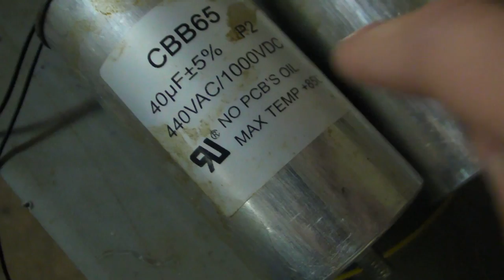Rectified Microwave Transformer Setup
Rather confusing without a diagram. Ill make one eventually. But Basically, you have the rectifier rectifying the MOT output, to have about 2KV DC. That output, goes in parallel with the smoothing capacitors, Then, you put a ballast (MOT secondary) in series with o pole of the capacitor, and then arc in series with the mot ballast and the other capacitor pole. If you do not have a ballast on the output, your capacitor will just spark and short out without an arc. I probably do not need to ballast my power MOT, but I did, since its weak and will overheat otherwise.